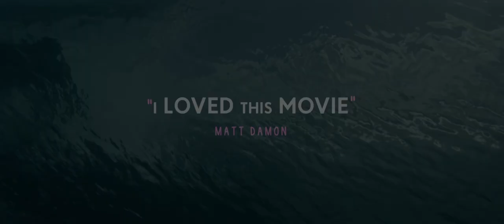iMusicPlus Movie Trailer - Ocean Boy (2023) Luke Hemsworth, Isabel Lucas, Leeanna Walsman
As Rockit grapples to understand why his Mum’s not coming home, he embarks on a magical holiday with his father, Bosch, only to discover they’re actually running from the law. Rockit finds a soulmate and then teenage love with Ash Ash, but it’s the ocean that gives him the security and calm he yearns from his parents. Ultimately Rockit is a boy nurtured and held by nature.